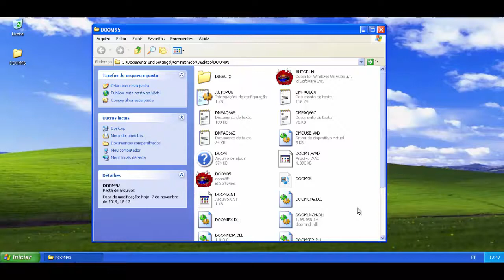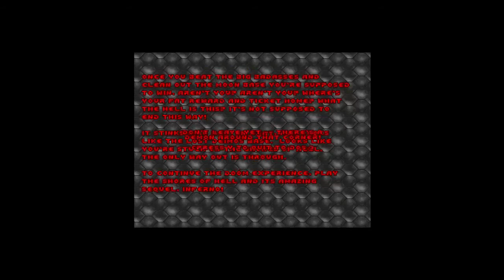Doom 95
Este é um porte do famoso jogo de FPS para Windows.